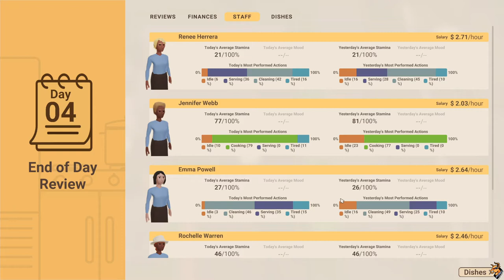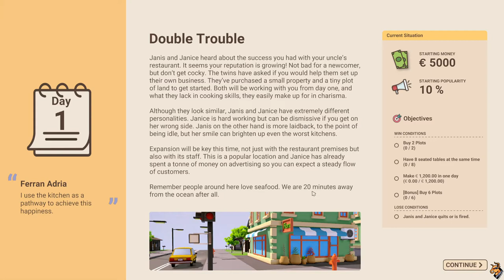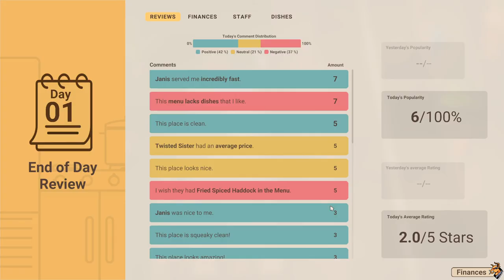Recipe For Disaster | Double Trouble Is Here | Part 6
You know I feel like I could be a chef! I just you know can’t cook or time or do anything…but thanks to Recipe for Disaster we can live the dream of running our own restaurant and trying to manage bills, food delivers, and a difficult staff! We can do it…why is everything on fire?!?!?!